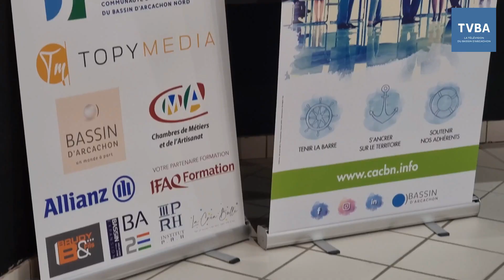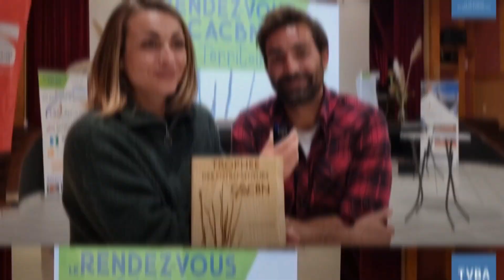Retour sur le Trophée des Entrepreneurs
Hier, le Club d’entreprises du Bassin d'Arcachon (CACBN) présentait son prochain PASS NORD qui aura lieu le 17 mars 2022 : une journée de rencontres et d’échanges entre les collégiens du Nord Bassin et les chefs d’entreprises du territoire.
L’occasion pour nous de revenir, en images, sur les lauréats récompensés lors du Trophée des Entrepreneurs du 28 octobre dernier !